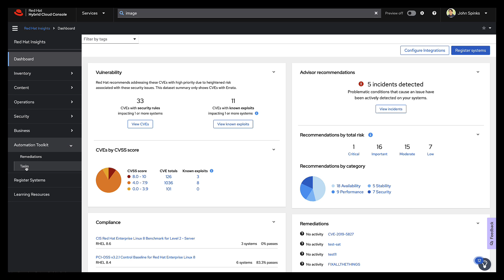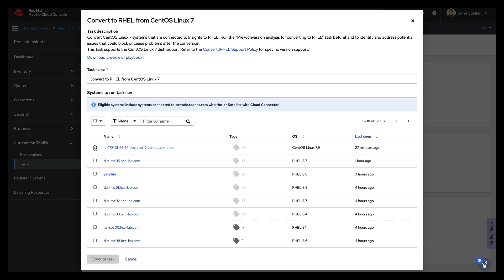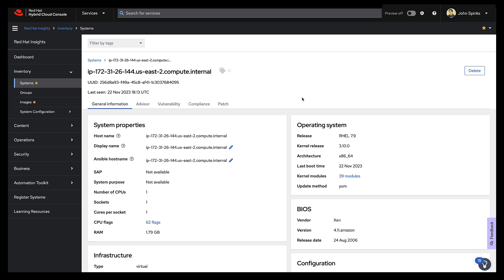Convert to Red Hat Enterprise Linux from CentOS7 Linux using Red Hat Lightspeed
In an earlier video we showed you how to use Red Hat Lightspeed (formerly known as Red Hat Insights) to do a pre-conversion analysis of a CentOS7 host. This analysis told us of any issues that might exist, then once we cleared up those issues the analysis told us that we were ready to convert to RHEL.

This video picks up where the last video left off - we have a system that Insights says is redy to convert, so we convert it using the Convert to RHEL from CentOS Linux 7 task inside of Insights.